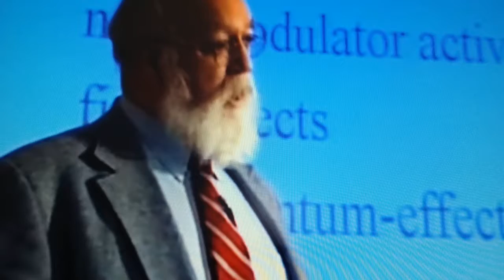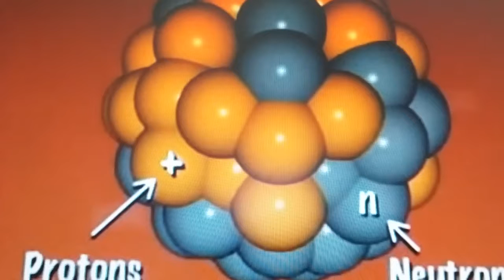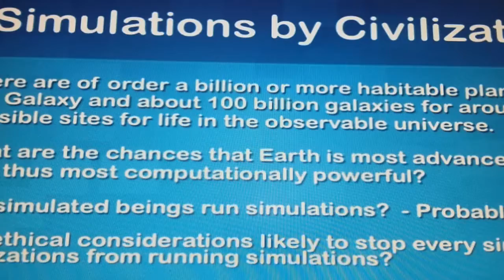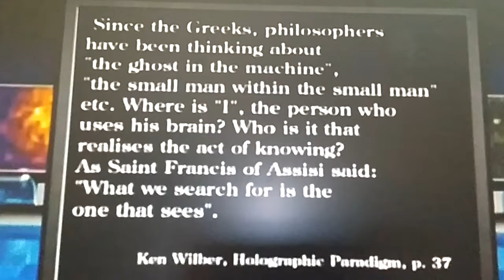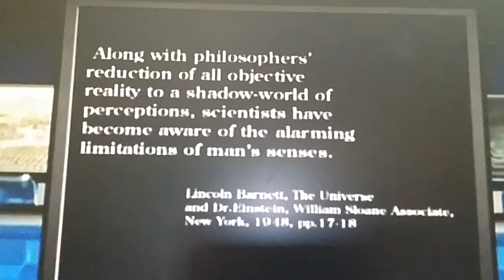Science review 8. See description bellow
The clips in this video remain the property of talking heads, channels and original copy right owners